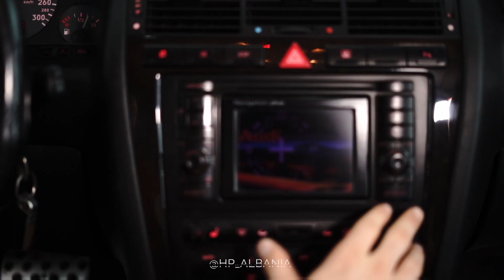AUDI S8 D2 4.2 L 360 Hp Quattro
AUDI S8 D2 ALBANIA 🇦🇱
FOR MORE VIDEOS FOLLOW:
@HP_ALBANIA INSTAGRAN
@HP_ALBANIA TIKTOK